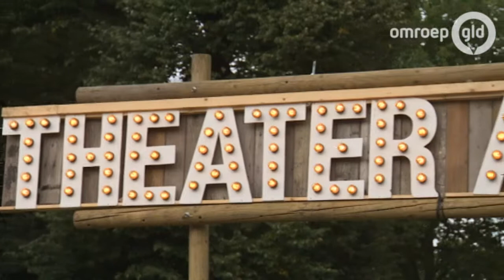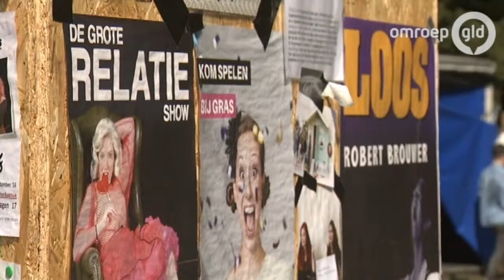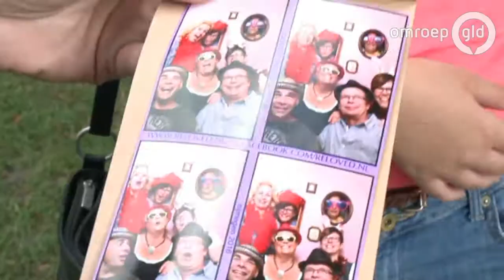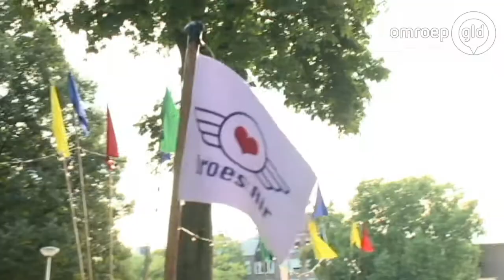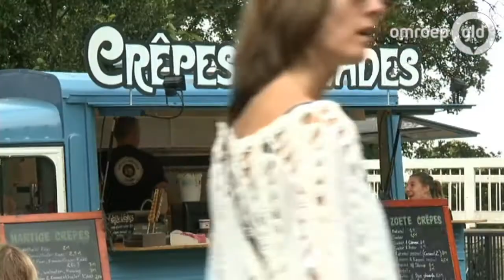VALKHOF THEATER AVENUE 4 september 2016